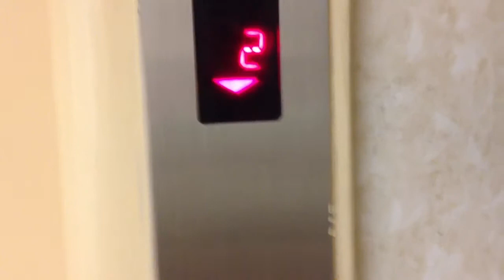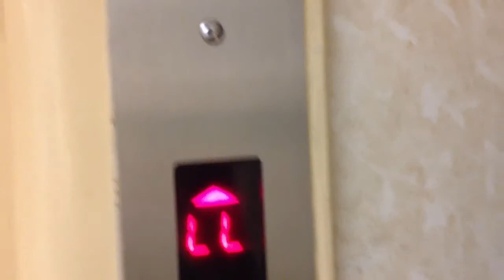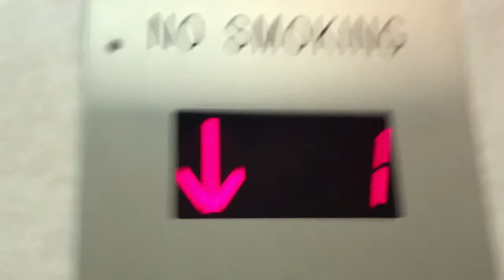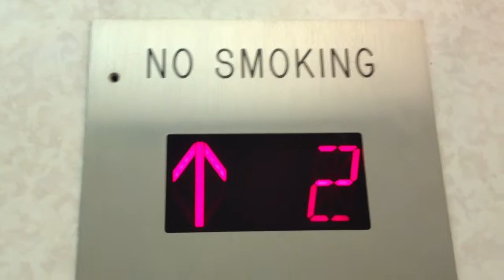Heights Elevator at 47 Orient Way Rutherford NJ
NIce but busy